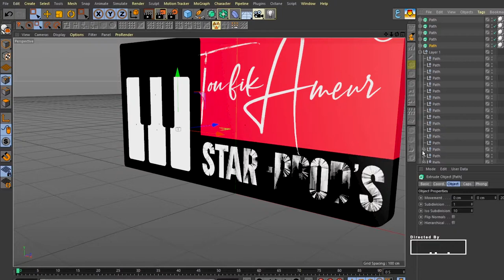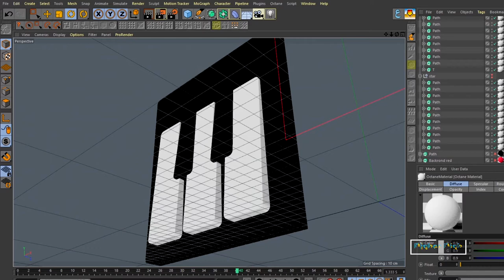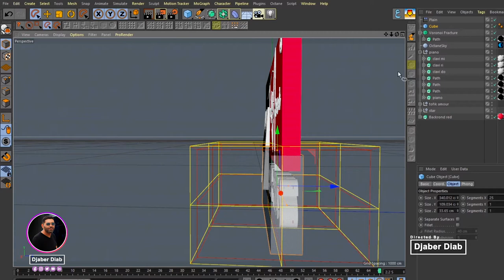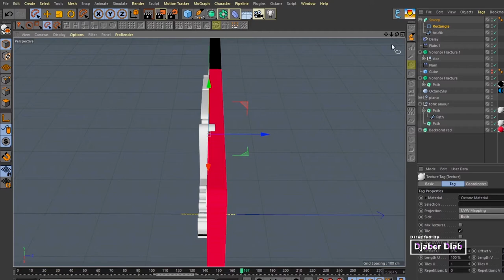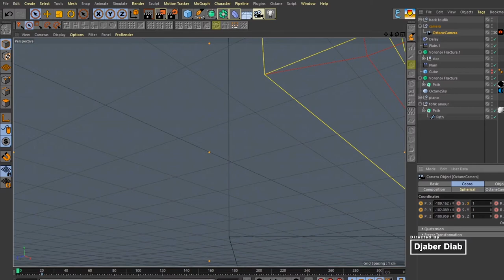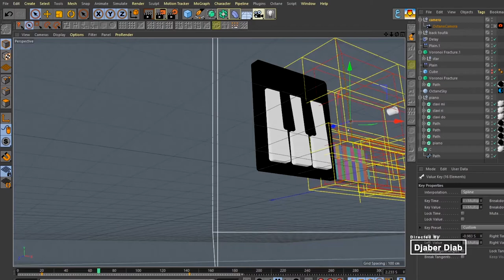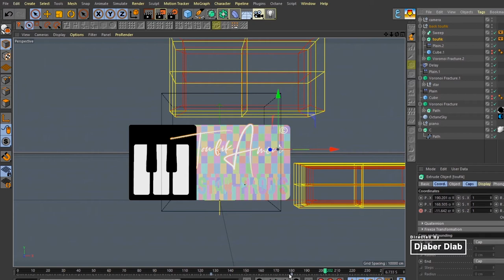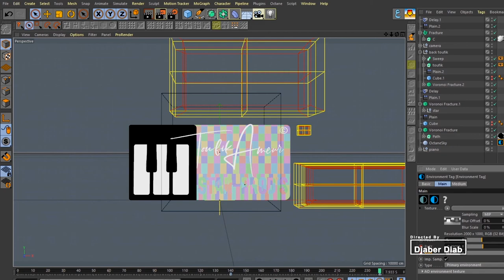animation logo star prod